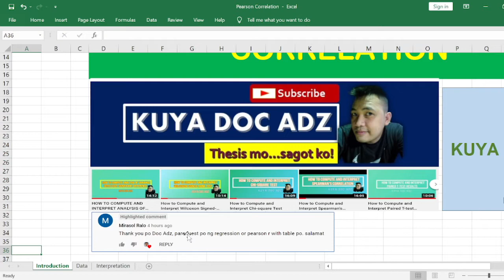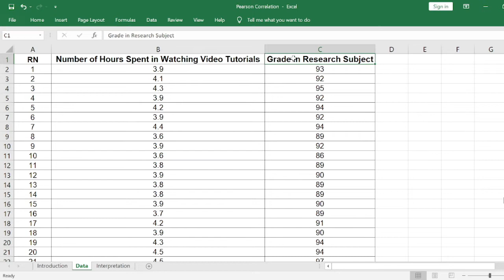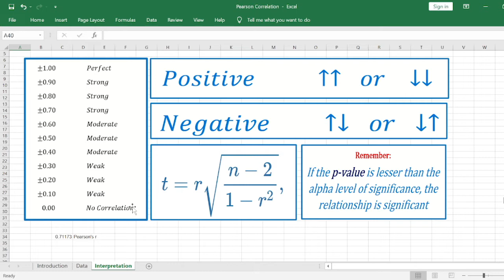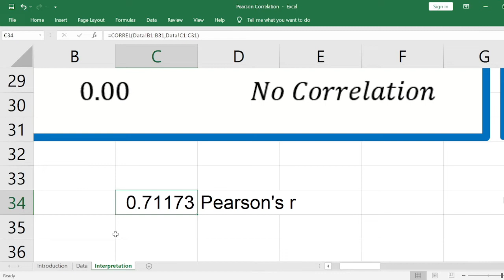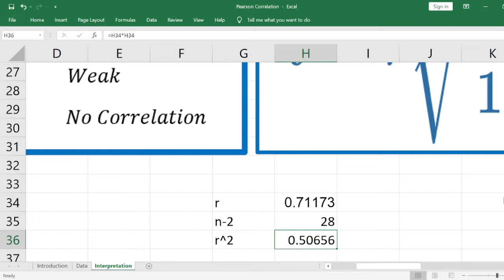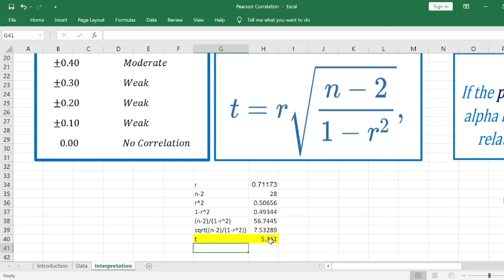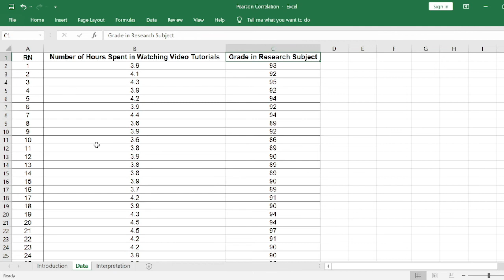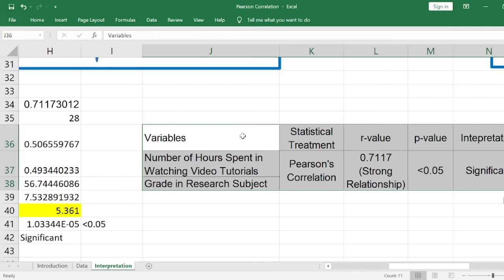How to Compute and Interpret Pearson's Correlation?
This video provides step-by-step procedures on how to use Pearson's Correlation statistical treatment to determine the relationship of two variables. Discussion is given in Filipino language for better understanding :) Enjoy watching!!!